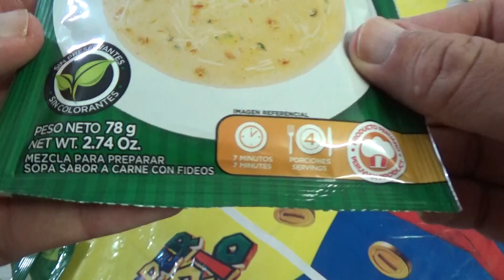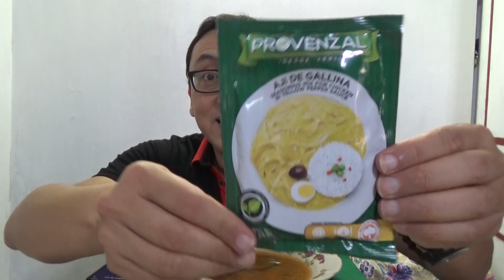COMO HACER SOPA a LA MINUTA "PROVENZAL" - 2 PASOS !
TUTORIAL DE COMO PREPARAR SOPA A LA MINUTA "PROVENZAL" EN 2 SIMPLES PASOS.

PARTES:
00:00 INTRO
00:34 EMPEZAMOS A PREPARAR LA SOPA
01:35 LA SOPA QUEDO LISTA !
01:59 MOMENTO DE PROBAR LA SOPA !
03:39 SUSCRIBETE Y DALE LIKE !